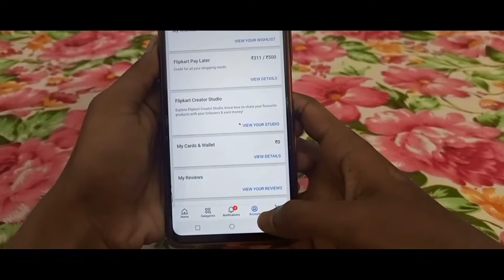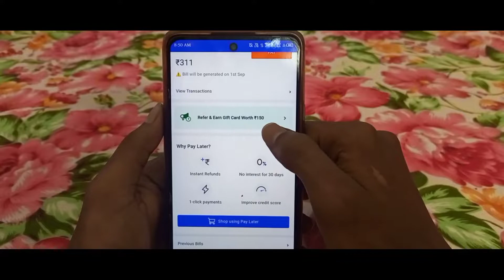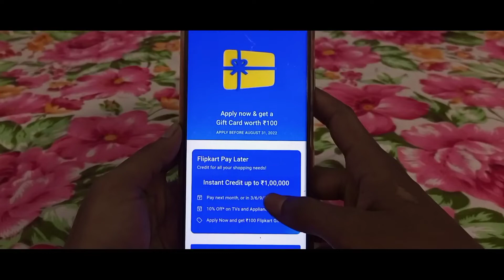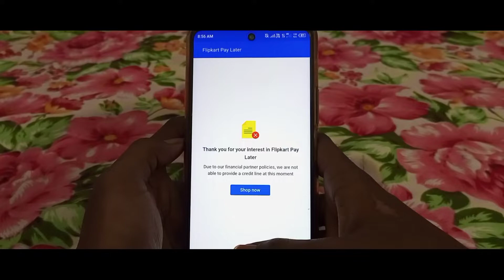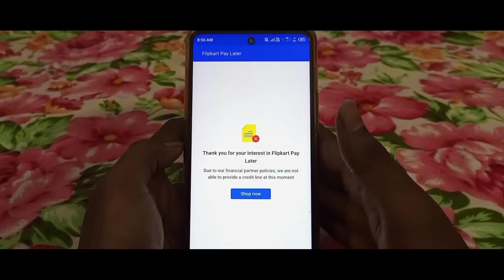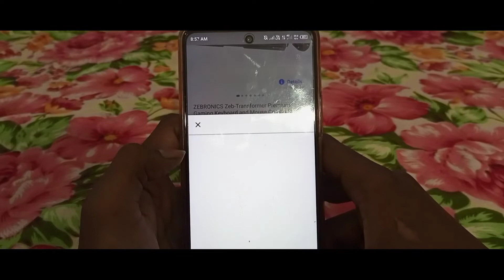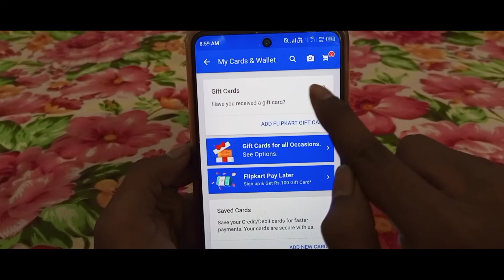Flipkart Free 150rs Gift Card || सबको फ्री 150rs मिलेगा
Debjyoti Das
From - Gadchiroli, Maharashtra ( India )